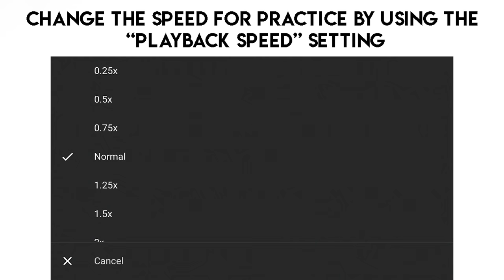Under The Bridge Trinity Rock & Pop Drums Grade 2